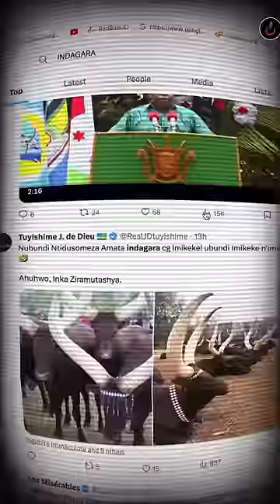PEREZIDA NDAYISHIMIYE W’U BURUNDI YARUCYURIYE IBY’INDAGARA Z’INDUNDI